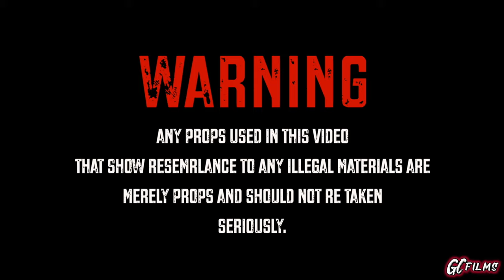FENDI KEE - MODE (MusicVideo) ShotBy